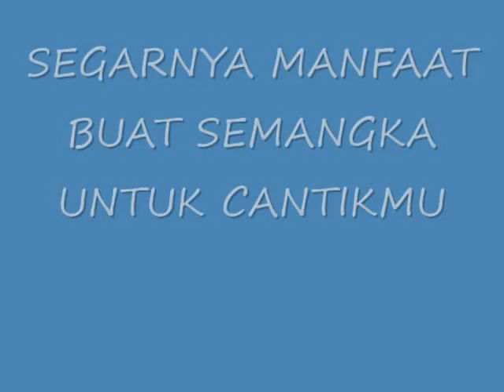MENAKJUBKAN!! Inilah Manfaat Buat Semangka Untuk Cantikmu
Inilah Manfaat Buat Semangka Untuk Cantikmu